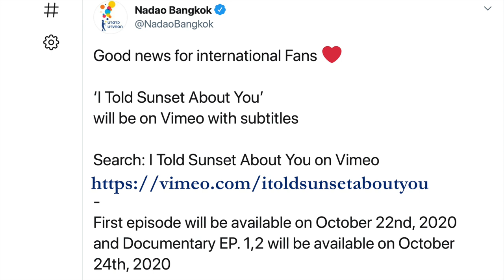Thai BL Series - I told Sunset About you - EngSub Teaser & VIMEO International Link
🏳️‍🌈 🇹🇭 Thai BL Series - I Told Sunset About You - Start 22nd October 2020 🇹🇭 🏳️‍🌈
😻 Starring: Billkin Putthipong (as TEH) & PP Krit (as OhAew) 😻
🤗 Starring: Nobel Pitchanan (as Teh kid) & Pupa Inthanon (as OhAew kid) 🤗
🎬 Directed by Naruebet Kuno (My Ambulance; Project S: Side by Side; "i STORIES") 🎬
📔An original script by Goy Arachaporn (She was SODA, in WHY R U? The Series) 📔
🎥 A NADAO Bangkok Production for LINE TV Thailand Original Series 2020 🎥

🤩 The starring Thai actors children 🤩
พิชชานันท์ เจียมศิริกาฌูจน์ - Nobel Pitchanan Jiemsirikarn (as Teh)

ไพศาล อินทนนท์ เเสวศิริไพศาล - Pupa Inthanon Seangsiripaisarn (as OhAew)

Good news for international Fans...!!

‘I Told Sunset About You’ will be release on Vimeo On Demand with English subtitles every Thursdays, one hour after the Thai LINE TV LIVE releases. They will also release bonus material for the Series every Saturdays. You guys will have to RENT (for 30 days active) the Episodes and that way contribute to the revenue and making of the Series. Consider it like going to the cinema and watching an amazing Film.

First episode will be available on 22nd October 2020
and Documentaries for EP. 1 & 2 will be available on Saturday, 24th October 2020.

📛 General Informations 📛
Thai BL Series: I Told Sunset About You
Original Thai title: แปลรักฉันด้วยใจเธอ
Total Episodes: 5
Release Days: Thursdays, at 8 PM (Thai Time Zone)
For the LINE TV LIVE streaming.

🎼 Copyright Soundtrack Notice on the extra Soundtrack I used 🎼
Song:  † e・ter・ni・ty †
Composer: Shogo Kaida
Album: Uragiri Wa Boku No Namae Wo Shitteiru (URABOKU) - OST 1
Music Label © Victor Japan (2010)

It took me a while to have this video ready... as the news on the international release really surprised me with such a short notice.
Informations source: NADAO BANGKOK (on Twitter - 22 October 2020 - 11 AM (Thai Time Zone))

Enjoy watching this Series. !!

Cheers...!